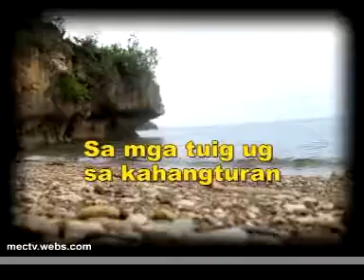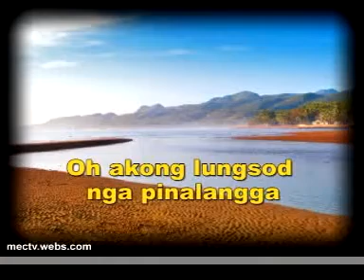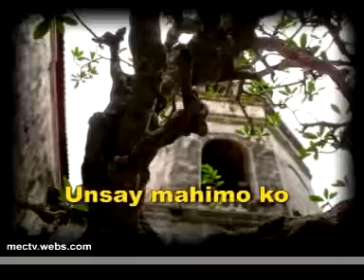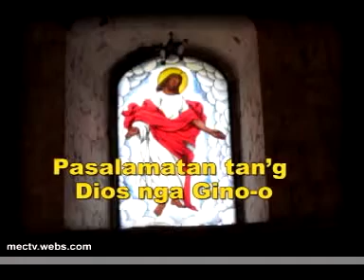Exploring Catmon, Cebu AVP Part 3: Catmon March